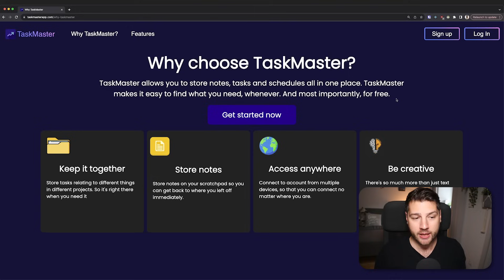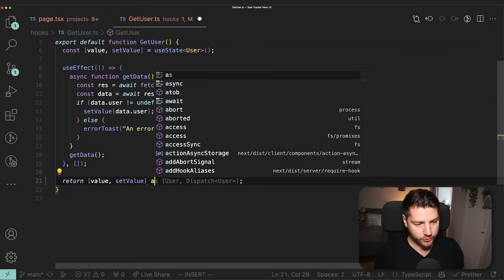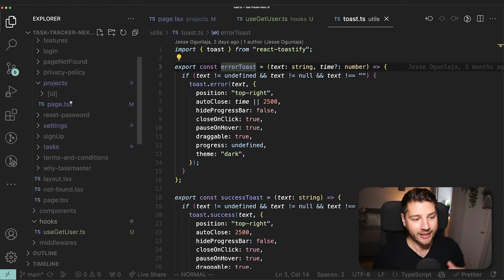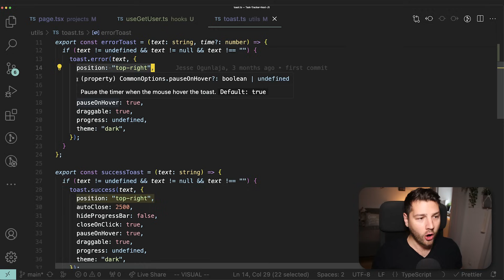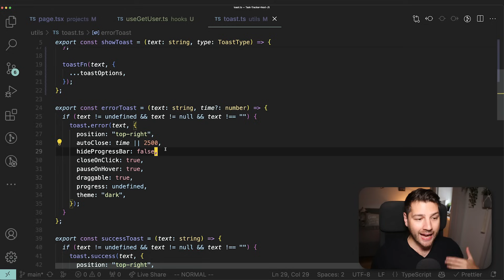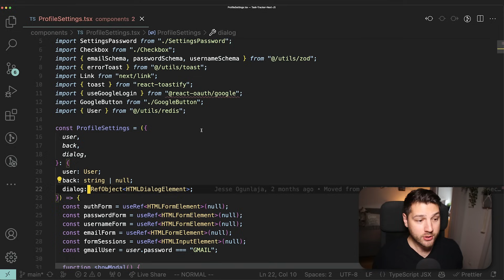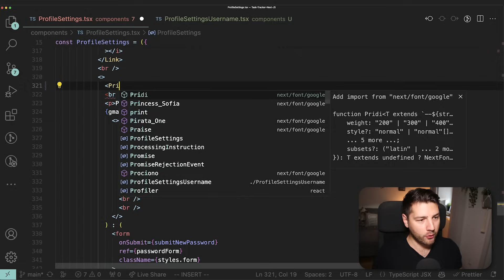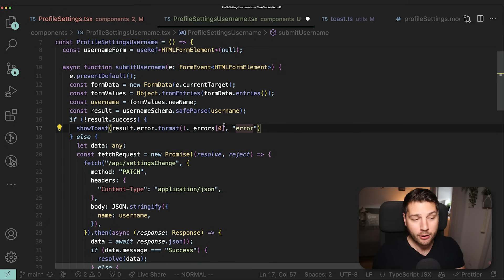This is way too complicated! - Code Review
Welcome to Code Review!

This is a series of videos where I review code that you send me or that I find online. I review the code as I would when I work with my clients. You will see how a senior developer looks and thinks about code in a variety of scenarios, learn about best practices and how to do things the right way, and learn how to become a better developer overall.

Darius